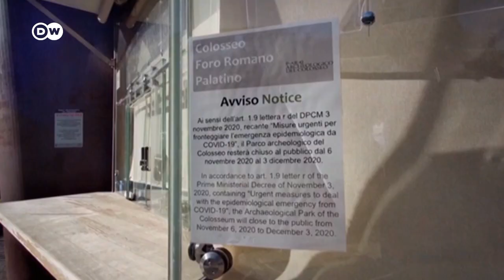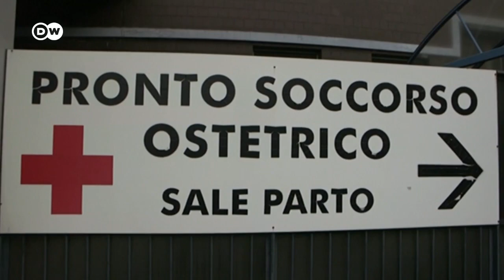Italia se acerca a las muertes diarias de marzo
El sistema de salud italiano está otra vez al límite, así como sucedió en marzo y abril, con una diferencia: esta vez hay muchos más jóvenes hospitalizados.